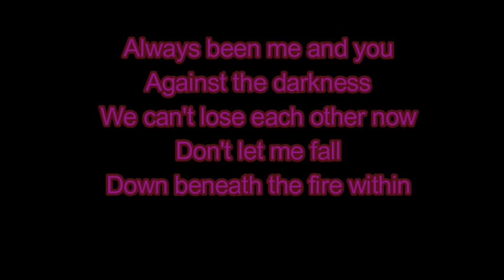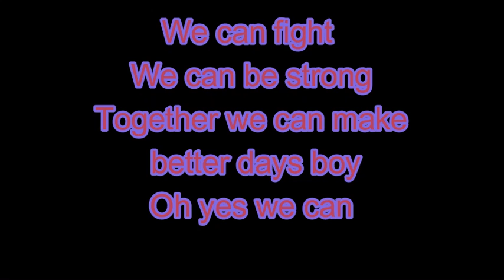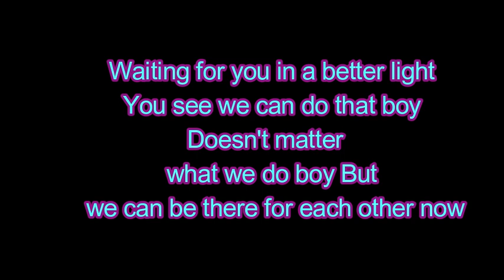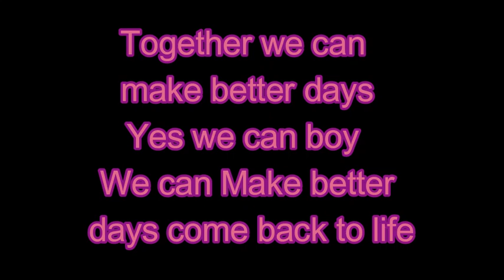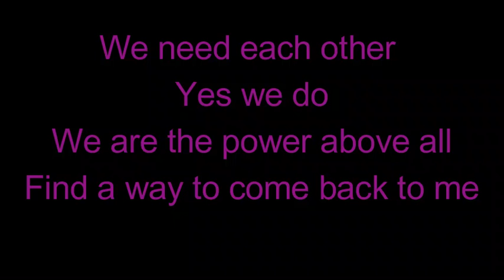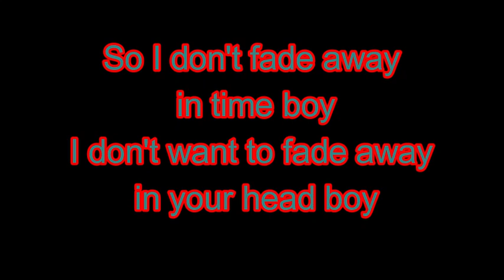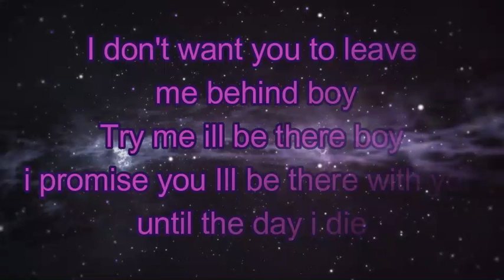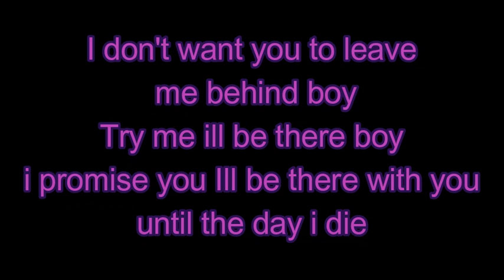Broken Angelz - Demons in our head lyrics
offical music video coming soon.